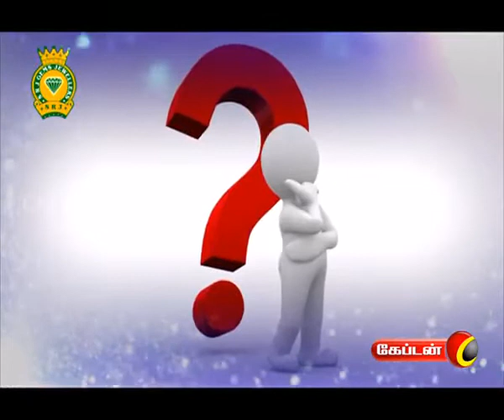Rajayogam - SRJ "RAJAYOGAM" LION DR.K.RAM - Program in Captain Tv Ep 964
தமிழ் புத்தாண்டு பலன்கள்

உத்திரம் நட்சத்திரத்தின்பலன்கள் ஹேவிளம்பி வருட தமிழ் புத்தாண்டு பலன்கள்

Rajayogam   Captain Tv   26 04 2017

ஹேவிளம்பி வருட தமிழ் புத்தாண்டு பலன்கள்